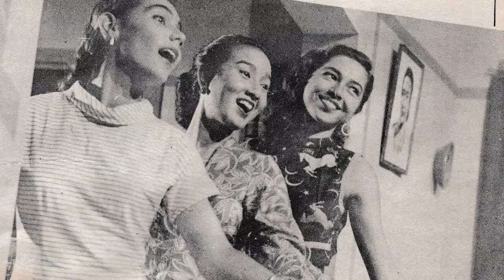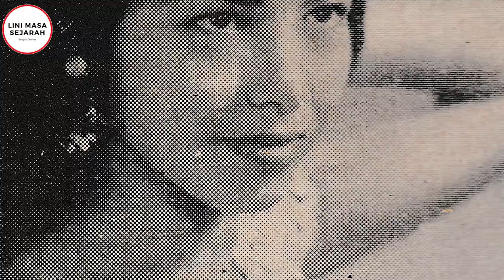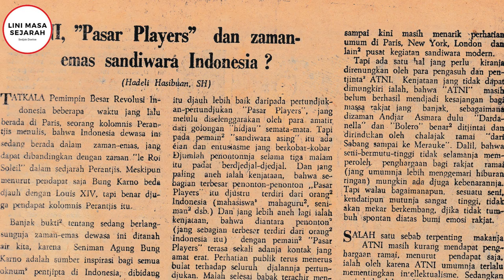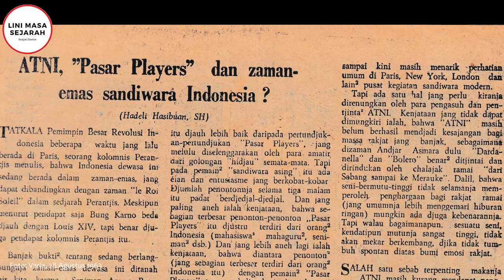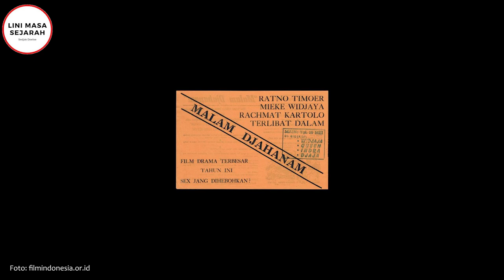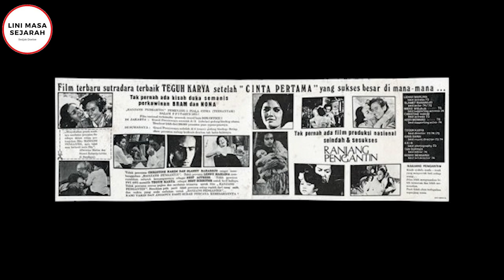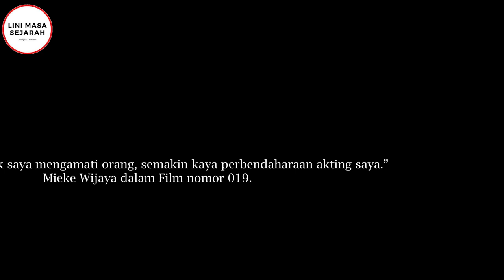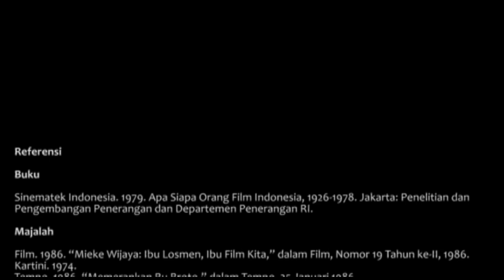Mengenang Mieke Wijaya: Aktris Bertabur Penghargaan | Artis Lawas 41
Mieke Wijaya bermain di lebih dari 70 judul film sepanjang kariernya. Ia pun sukses meraih berbagai penghargaan. Pada 1980-an, kita mengenalnya sebagai Bu Broto di serial televisi Losmen.

Semua referensi untuk membuat konten video ini ada di bagian paling akhir video. Sumber foto dan video dicantumkan langsung di video.

Anda bisa menekan icon cc di pojok kanan atas video Youtube, jika memerlukan subtitle bahasa Indonesia (terutama untuk teman-teman tunarungu).

Tulis saran dan kritik di kolom komentar.